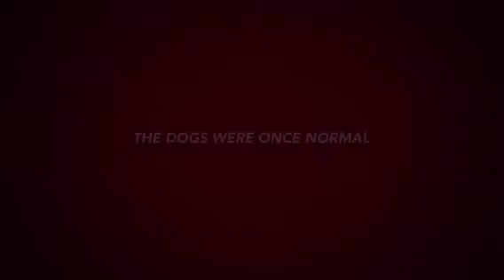Super dogs||~• staring TOBEY BUDDY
Super dogs |• staring BUDDY & TOBEY